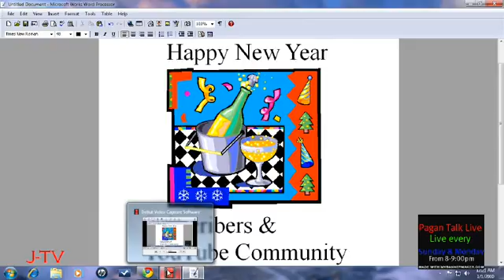New Years wishes 2010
Just want to know what everyones hopes for the New Year are and how they plan to see them through this  year